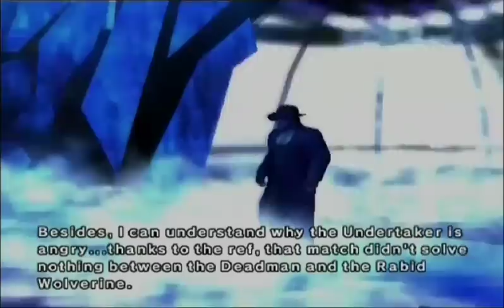Smackdown vs Raw 2007 | Ep 2 | BoogeyMAN vs Dead MAN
OK, so maybe the Undertaker is a little upset about the attacks during the match...and the fast count...and, in overall, just loosing the match itself... Well now he has set his sights on me.  Its the Dead vs the Boogey in the battle of the MANs!  But can the man who eats worms stand up against the Phenom of the WWE?

If you liked what you see, help me out with a thumbs up so more people can enjoy it.